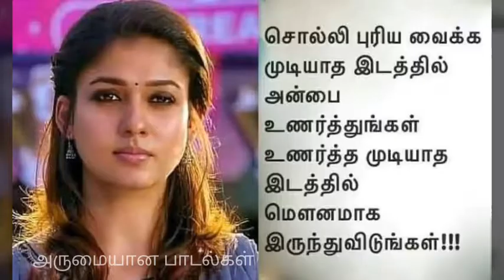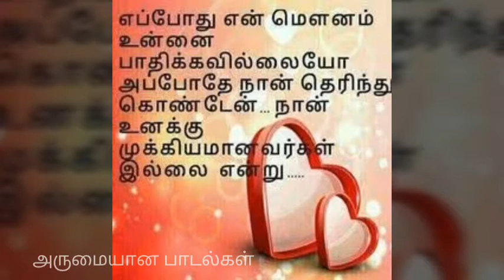RAJARANI || BGM || LOVE || TRENDING || LOVE FAILURE || STATUS || WHATSAPP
rangaraj990